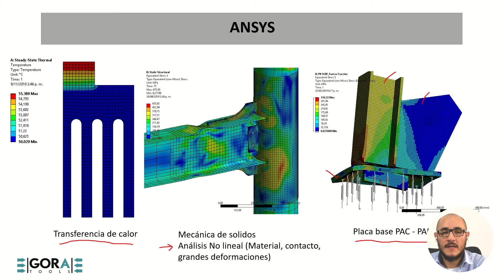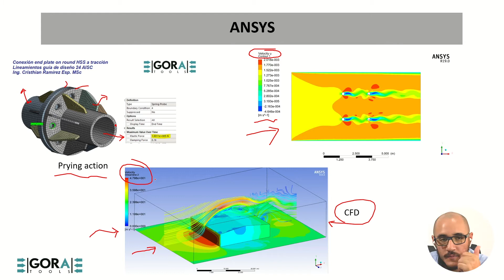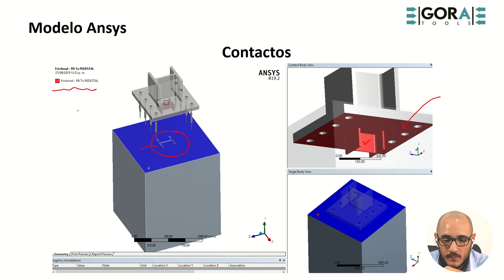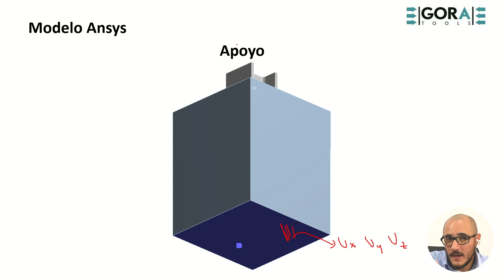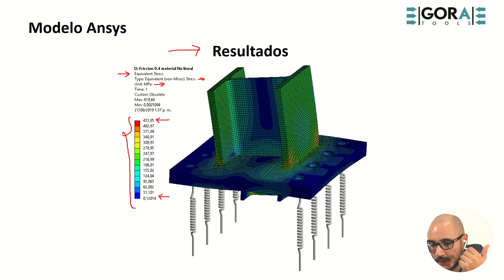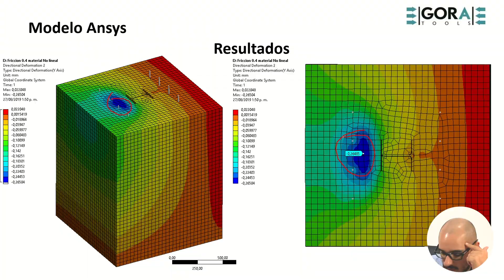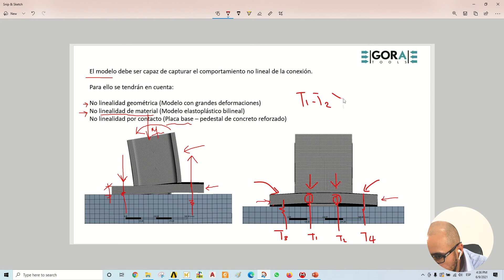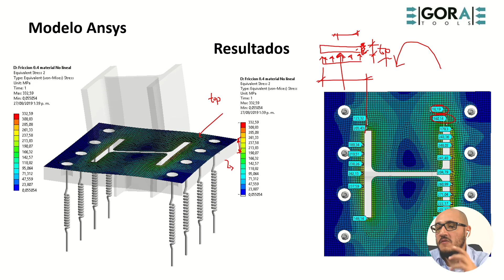4 Descripción de preprocesamiento y postprocesamientos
Ventajas del uso de herramientas computacionales en la resolución de problemas de ingeniería, descripción del problema numerico, pre-procesamiento y post-procesamiento.

Más Gora Tools en nuestra Website | Cursos | Guías | Tutoriales |